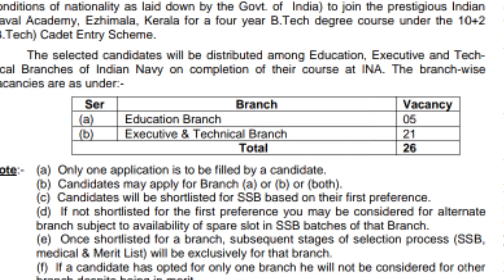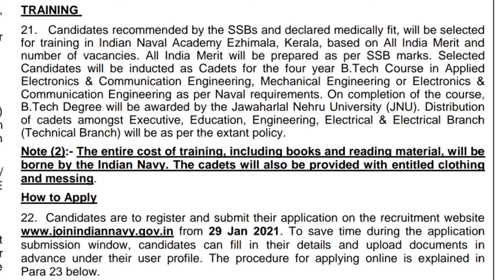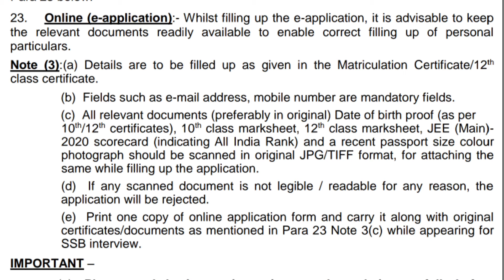12ஆம் முடித்தவர்களுக்கு மாபெரும் மத்திய அரசில் வேலைவாய்ப்பு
12ஆம் முடித்தவர்களுக்கு மாபெரும் மத்திய அரசில் வேலைவாய்ப்பு